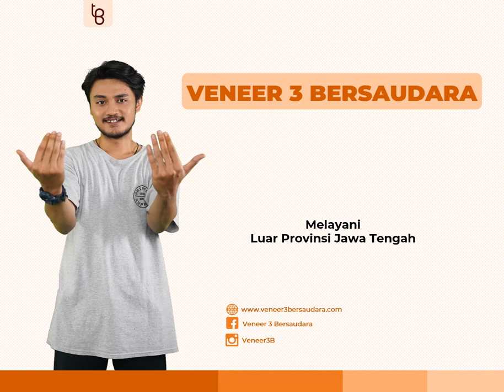Penjahitan/Penggabungan Lembaran Veneer Kayu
Veneer Kayu merupakan lembaran tipis kayu yang dihasilkan dari irisan-irisan berbagai macam balok kayu, dengan berbagai macam ukuran ketebalan dan panjang. Fungsinya adalah sebagai pelapis bahan furniture non kayu, seperti MDF atau sejenisnya.
Veneer 3 Bersaudara beroperasi di Kota Semarang sejak tahun 2018 dengan menawarkan berbagai macam produk kayu lapis, beberapa produk dan jasa yang dihasilkan meliputi:
1. Veneer kayu jati;
2. Veneer kayu mahoni;
3. Veneer kayu mindi; dan
4. Jasa tempel veneer.